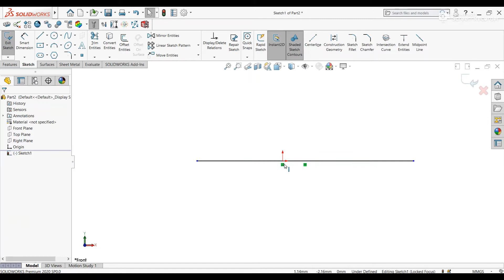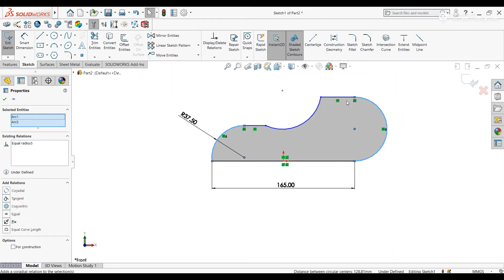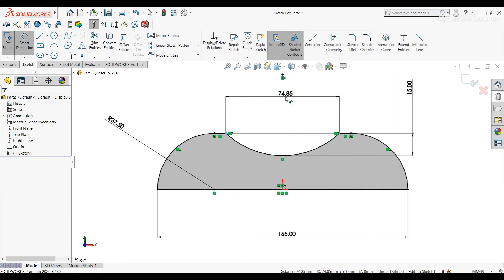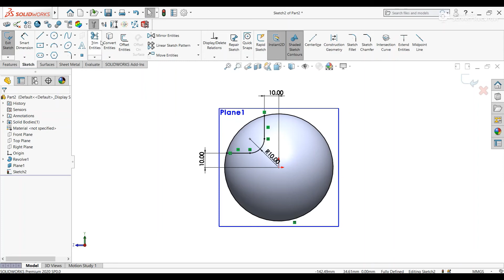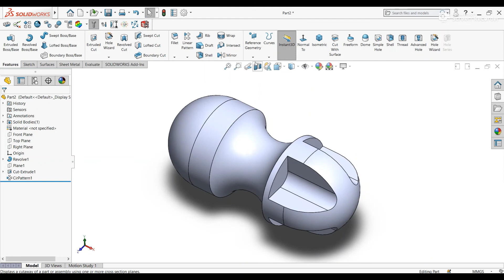Solidworks Tutorial for Beginners: Part 27 | Revolve Command | Cad Cam Design Tutorials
In this video I am going to make solid modelling of part step by step

Commands used are
- Sketching
- Revolve Boss/Base
- Extrude Cut
- Mirror

If you find the video helpful please